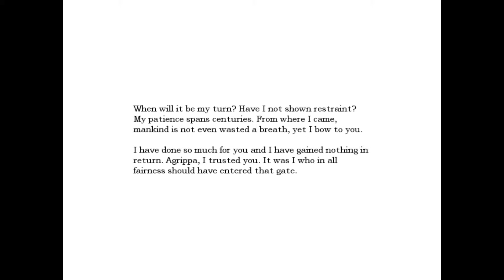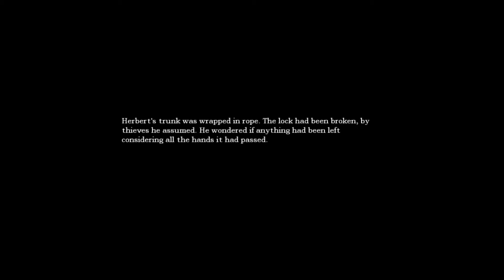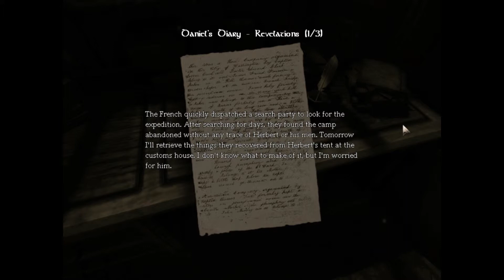Let's Play Amnesia: The Dark Descent s2 p3